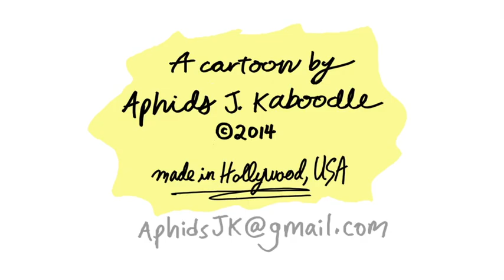"The Man" BOW TIE (ep 76)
NEW Bow Tie cartoons every Tuesday, served up with a side of "yah, yah, yah's." And, look out for more opportunities to suggest character ideas soon!